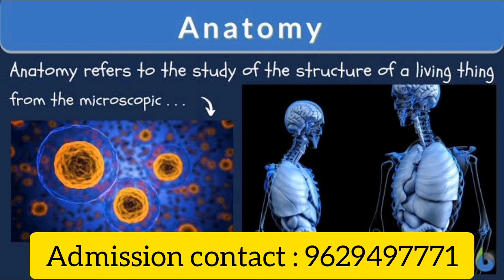Melmaruvathur Adhiparasakthi Institute of Medical Sciences and Research -Melmaruvathur full Details